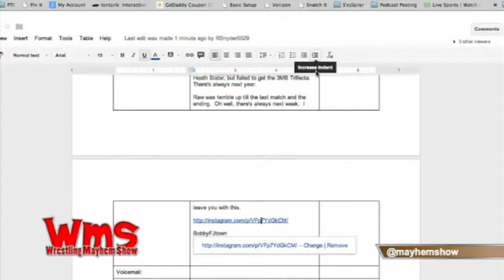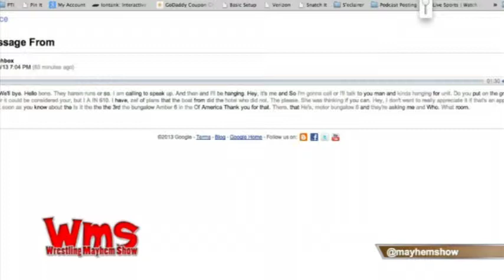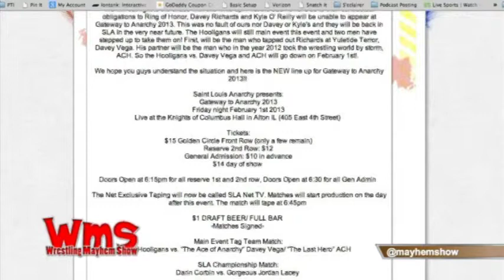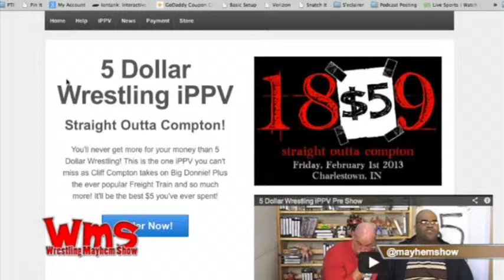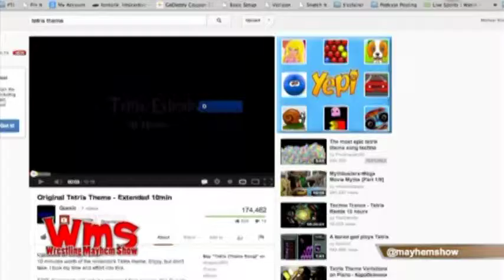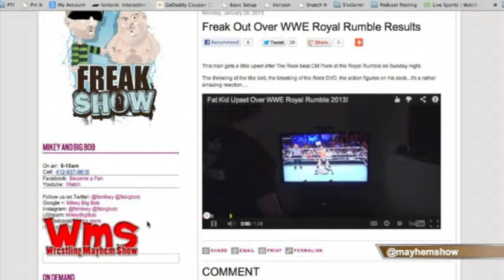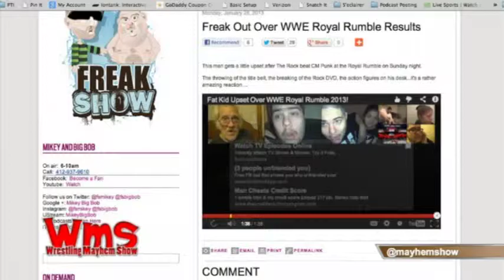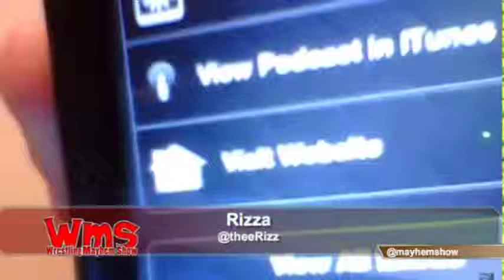Wrestling Mayhem Show 354: Moon Over Mayhemmies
Wrestling Mayhem Show 354: Moon Over Mayhemmies from Wrestling Mayhem Show. Like this? Watch the latest episode of Wrestling Mayhem Show on Blip!

This week IT?S THE MAYHEMMY?S also  Chachi, Lunchbox,  Wrestlefan, and Rizz talk about Indy Wrestling, National Pro Wrestling Day (?), remember obscure wrestling games, The Royal Rumble,  Monday Night Raw  and so much more!

We also talk with Aiden Veil before IWC Payback and his thoughts on the big issues?